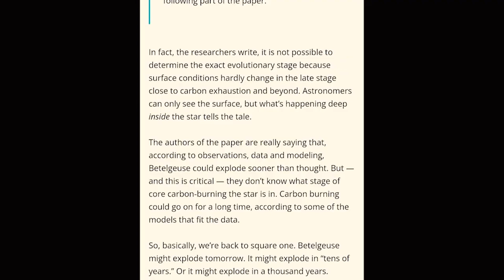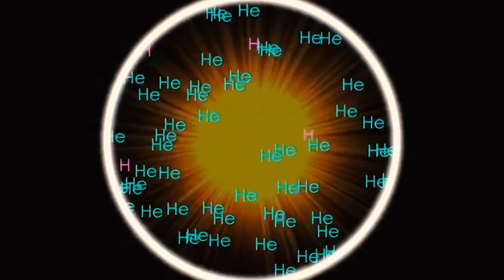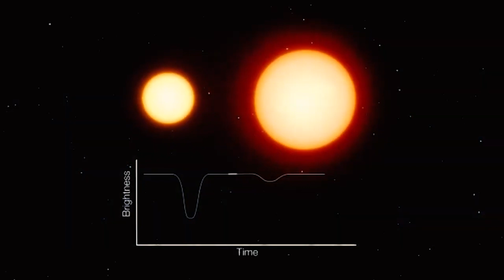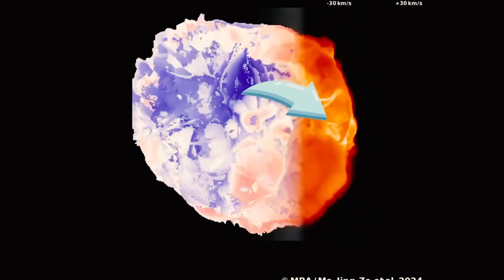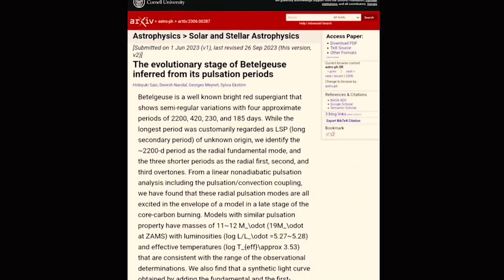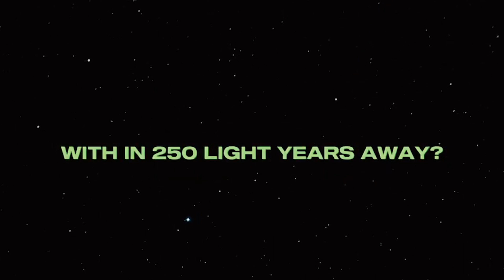ALERT: JWST Shows Betelguese Has Just SWALLOWED A Companion Star Making it Look Like A Pre Supernova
The James Webb Space Telescope has captured an astonishing event—Betelgeuse, the red giant star, has just consumed a companion star! This cosmic feast has transformed Betelgeuse’s appearance, making it resemble a pre-supernova giant. Could this be the beginning of its explosive end? Dive into the fiery details of this stellar interaction and what it means for the future of one of the universe's most famous stars. This is a story of celestial cannibalism you won’t want to miss!